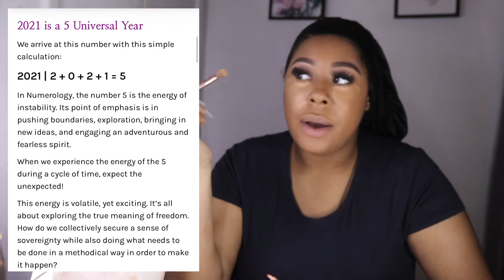MY YEAR REALLY STARTED IN FEBRUARY..GRWM\CHITCHAT